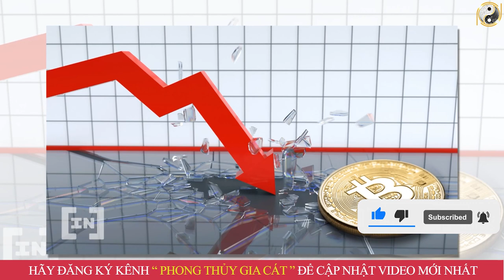2 Tuổi HUNG BẠI Này Tuyệt Đối Cấm Xông Nhà Đầu Năm 2023 Kẻo TÁN GIA BẠI SẢN, Bán Nhà Trả Nợ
2 Tuổi HUNG BẠI Này Tuyệt Đối Cấm Xông Nhà Đầu Năm 2023 Kẻo TÁN GIA BẠI SẢN, Bán Nhà Trả Nợ
01. Linh phù giải hạn
02. Hồ lô hóa giải Ngũ Hoàng
03. Mai Hoa Phú Quý
04. Gương bát quái tinh cầu
05. Kim bài thái tuế 2023
06. Vòng tam hợp Dần Ngọ Tuất
07. Vòng tam hợp Thân Tý Thìn
08. Vòng tam hợp Hợi Mão Mùi
09. Vòng Tam Hợp Tỵ Dậu Sửu
10. Bát bảo tâm kinh
11. Minh Quang pháp bảo cầu
12. Minh Quang pháp bảo lục giác
13. Tỳ Hưu Lộc Tài (Đồng)
14. Tỳ Hưu Khai Vận ( Bạch Ngọc)
15. Bách Niên Tụ Tài ( tụ tài lộc)
16. Song long ngọc ấn ( ấn thăng quan)
17. Kim bài ngũ Lộ Thần Tài
18. Hồ lô bình an ( treo xe)
19. Móc khóa văn xương
20. Ống bút văn xương gỗ đào
21. Bút văn xương gỗ đào
22. Bút văn xương gỗ đào nhỏ
23. Hoa mai kim tiền ( mạ vàng )
24. Các vật phẩm phong thủy khác